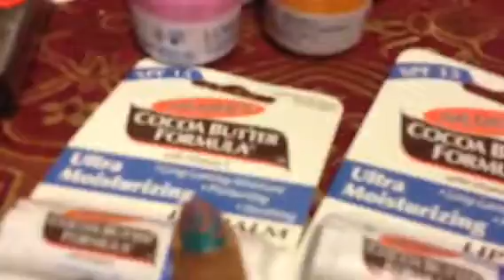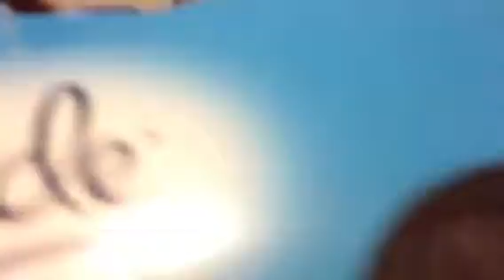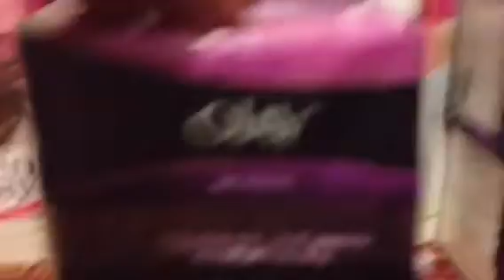My last haul 2012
Merry Christmas everyone love you all.